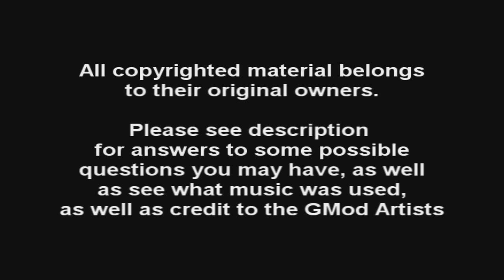Pokemon Jirachi Wish Maker Review(The Mounty Presents)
Here is my review of Pokemon Jirachi Wish Maker.

Now onto the Questions.

1)Why have the dream state?

Character development. I know some aren't fans of these kind of moments, but I wanted to make David Grimm more of a character than just a guy who mirrors my thoughts.

2)What's with the red eyes?
That's David as a Red Lantern. Basically, the time gap between the Movie 2000 review and here was 1 year. In that time, David became the vessel of the Red Lantern battery after defeating Red.

3)Why not compare the two versions?
Because I tried to do that before and it failed. The only reason I brought up the dub-only bit is because it was part of a problem I noticed with both versions of the film.

4)What is the map/music you used?

As for the music, I used the following:

I'll Face Myself ~ Persona 4